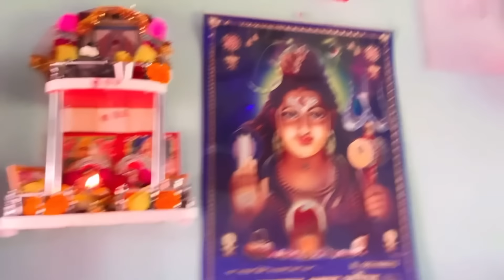আজ তোমাদের রিকোয়েস্ট একটা চাঁদের ভিডিও নিয়ে এলাম আমি ​⁠@gouriqueen6421